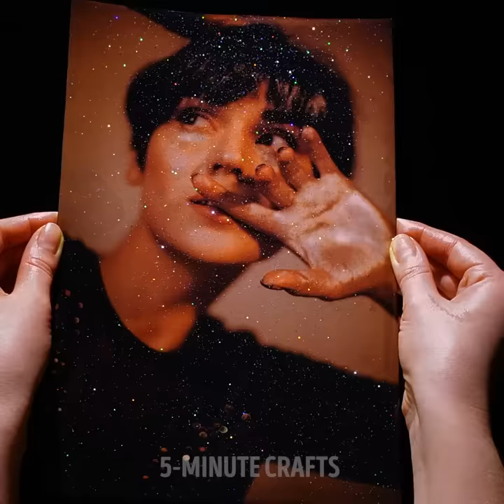Glowing Hacks For Your Next Party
Timestamps

00:01 Awesome glowing sticks ideas
02:02 Creative crafts for inspirations
03:00 Upgrade your boring clothes
07:08 Glittery ideas for a party
09:00 Magic experiments